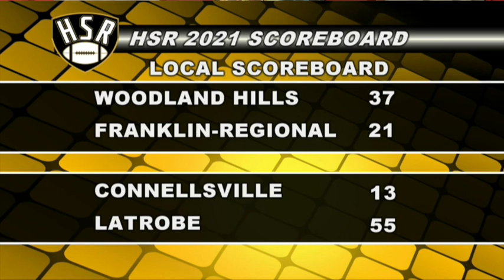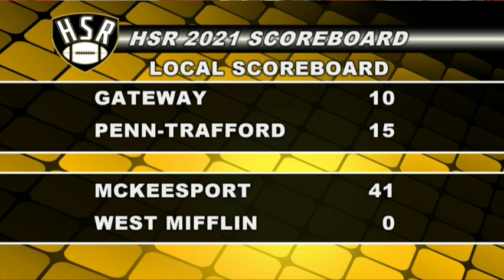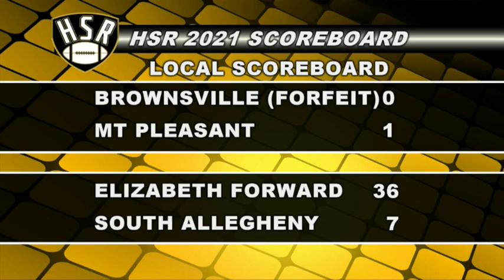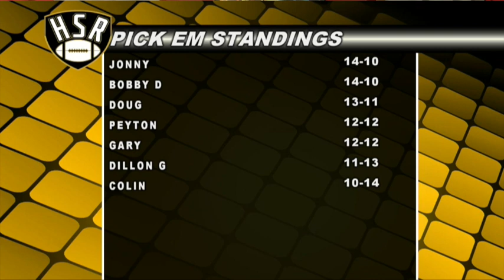HIGH SCHOOL ROUNDUP 10-14-21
SCORES, STANDINGS, HIGHLIGHTS AND MORE!